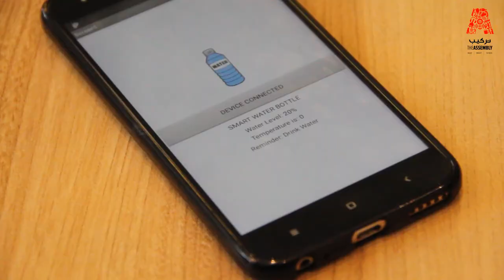Smart Water Bottle - The Assembly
The Assembly: We need to constantly drink water to stay hydrated. With busy schedules and a fast-paced life, essential things, like drinking water regularly, and not just when you are thirsty, go unnoticed. To improve life, we have come up with a way to make your regular water bottle, a smart one.

To know more about The Assembly, or to become a part of our next workshop, and sign up for FREE membership.